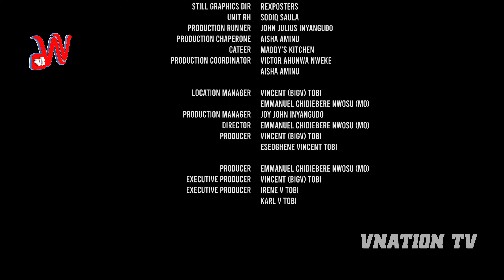Lagos Spinsters - Stan Nze, Esther Audu, Abayomi Alvin, Efe Henry | Episode 6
"LAGOS SPINSTERS"s, a dramatic series, follows the lives of young women
BEATRICE, AISHA, NANCY in an upscale Lagos residence. Beatrice, daughter of a wealthy politician, gifts her friends space in her luxurious Lekki duplex. Tensions rise when Kelvin, Beatrice's twin, shows interest in Nancy, leading to a fallout between the friends. Aisha reluctantly aids Beatrice in a plan to break them up. Later, secrets unfold, including Beatrice's affair with a married neighbor. Love and drama intensify as relationships deepen, culminating in a season finale where Bayo proposes to Beatrice, but Veronica's arrival hints at a shocking revelation.

Cast

Stan Nze
Esther Audu
Abayomi Alvin
Lydia Achebe
Rosemary Abazie
Ruth Nkweti
Victoria Nwobodo
Mc Chuks